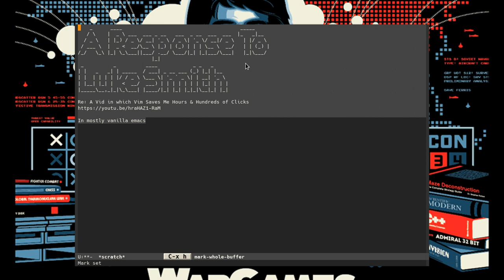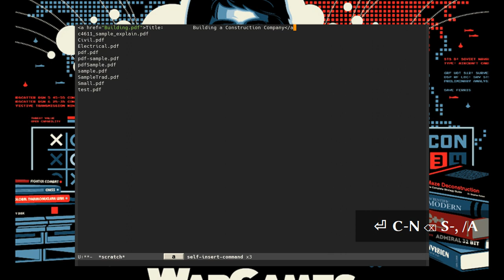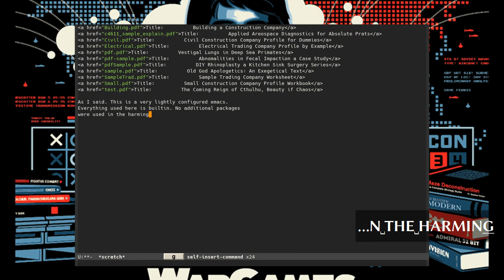A Response to Luke Smith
A response to Luke Smith on his video demonstration of vim: "A Vid in which Vim Saves Me Hours & Hundreds of Clicks"
This video compares mostly vanilla emacs (the only real modifications are changing theme, and turning of screen hogs e.g. scrollbar, menu bar, etc.) with Smith's highly configured vim.